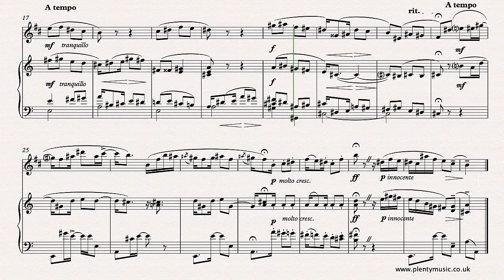Cervantes I. | Invitación arr. tenor saxophone & piano | sheet music video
Invitación (Invitation) by I. Cervantes in an intermediate level arrangement for tenorsaxophone & piano in the key of A minor featuring the Cuban habanera pattern.

The music has been transposed from the original key of E minor to A minor whilst a tenor saxophone part is appended to the full music score. It is an excellent piece for developing ensemble playing encouraging players to listen to both their own playing and the playing of others. The chromatic notes and modal shifts also make it challenging to play together. The music editor suggests that it is the ideal competition or test piece

Piano accompaniments are available playing at 68, 70, 72, 76 quarter note (crotchet) beats to the minute. They are recorded at 256 kbps and the music is played through twice. A click track is used to give the tempo of the movement on the mp3 accompaniment. Note that a repeat marking is not shown in the sheet music score.

The rhythmic patterns need to be secure and possibly learnt by clapping and tapping drills particularly in the context of an ensemble performance. There is surprising intensity in the music of Cervantes created by the tonal/modal ambivalence and by the many accidentals in the strong contrapuntal lines. Where appropriate some octave transpositions have been made in the melody line to keep to the best and most appropriate range for the instrument.

Most of Cervantes movements are very short and benefit from being played through twice. The music editor has not actually made use of repeat signs in the music scores that have been prepared.

The tempo of the score is marked Moderato with the movement able to be played at a range of tempi from around 64 to 76 quarter note (crotchet) beats to the minute. In this arrangement the realisation plays back at 68 quarter note beats to the minute.

The performance practice of the music of Cervantes varies particularly with regard to tempo and the use of rubato (speeding up and slowing down) and does not benefit from the same tradition of playing as movements by more mainstream composers. The advice is simply to listen and learn from the recordings that are available. Whilst there is the scope for more flexibility in performance than demonstrated by the realisations the music editor suggests the avoidance of any exaggerated playing.

Ignacio Cervantes was born in Havana, Cuba and composed many short pieces for the piano most of which are imbued with the rhythms and colour of his homeland. The habanera rhythmic pattern features strongly in his music.

Please do let us hear and share your live performances which can be forwarded as mp3 and mp4 files to the PlentyMusic Office. Just advise us by email that you have a recording to share.